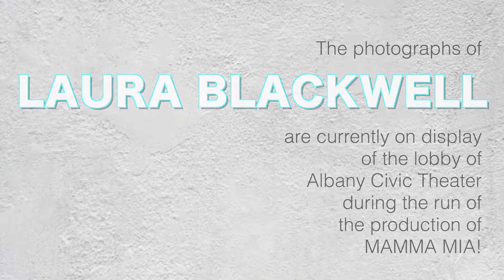Laura Blackwell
This exhibit has closed. Photographer, Laura Blackwell is Albany Civic Theater Artist in the Lobby for the current production.